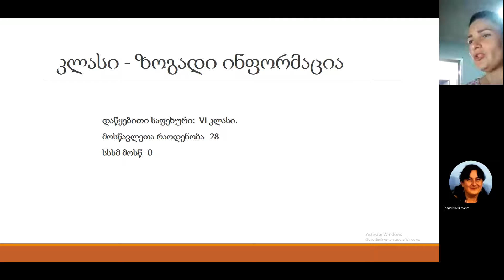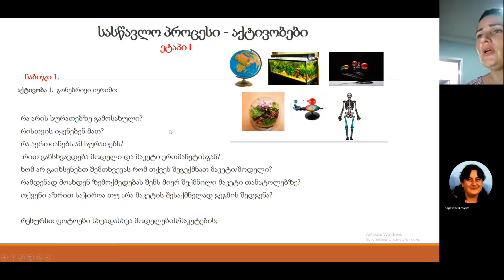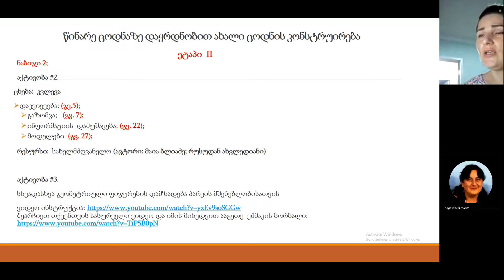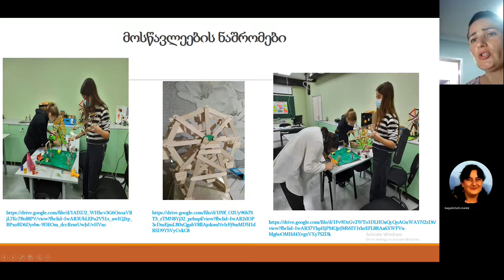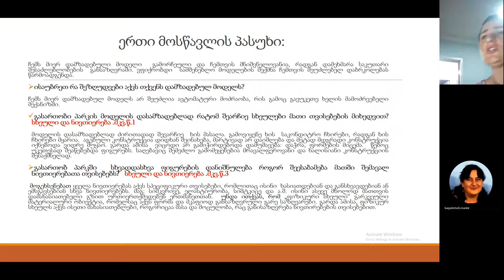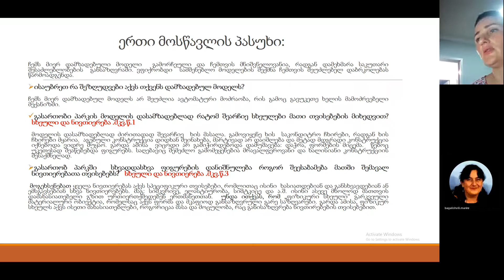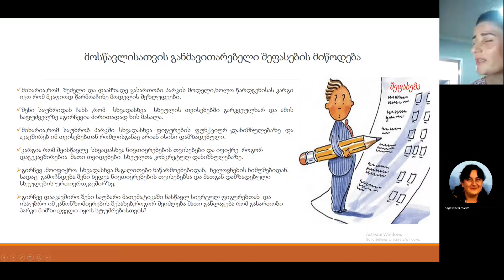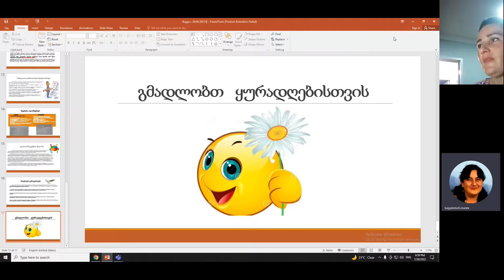კონფერენცია - ბუნებისმეტყველება, მაგდანა ხაბაძე